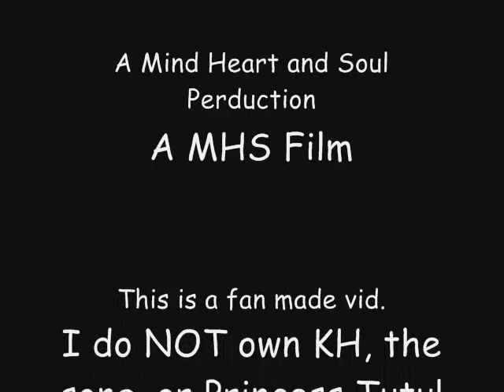Princess Tutu - The World That Never Was (Fakir's Story)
This one is kind of cool. I was only going to have Fakir in it, but it evolved into a AhiruxFakir thingy... Well I hope it's okay!

Song: "World That Never Was" (I think...) from Kingdom Hearts

This is a fan made video. I do NOT OWN Princess Tutu, Kingdom Hearts, or the song. *tear*

I hope you enjoy it. COMMENT WELCOME! ^.^